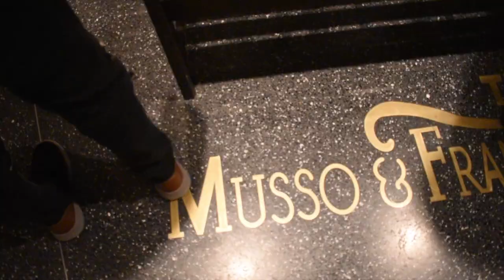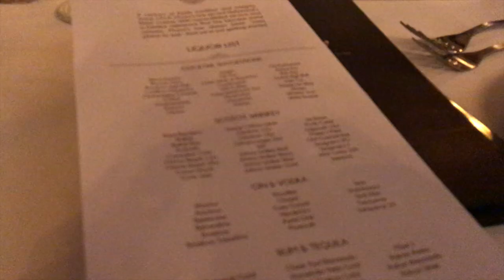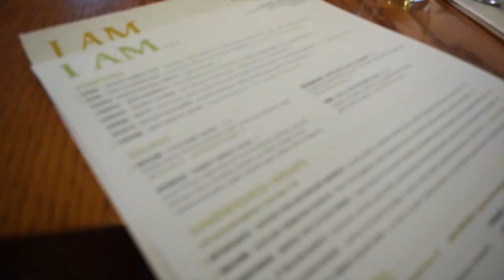Musso & Frank Grill | Cafe Gratitude | Christmas 2019 | Jason Caceres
My Cameo account:
Don't forget to visit my online store!